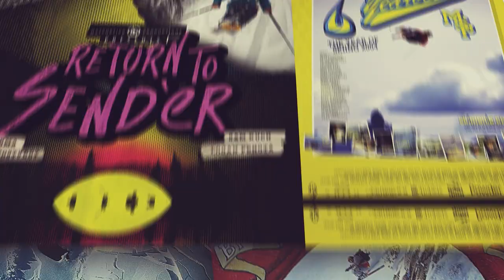Extreme Kayaking - Full Movie Segment: Fetish (1996)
We enjoy playing on water in all forms here at Matchstick. With spring in the air we're throwing it back to this extreme white water kayaking segment from 1996's "Fetish" for this weeks segmentsaturday. Featuring Jaime Simon, Aaron Rain, and Dean Cummings.

Watch Fetish and over 20 other Matchstick films for FREE in the MSP Vault.